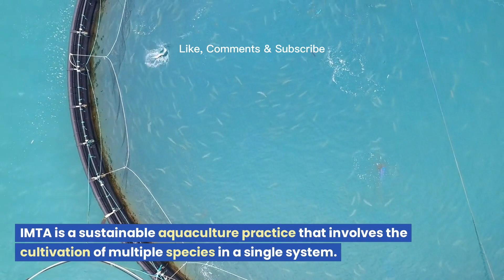Sustainable Aquaculture: The Future of Fishing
In this video, we will explore sustainable aquaculture practices and their benefits for the environment and global food security. We'll discuss the advantages of sustainable aquaculture over traditional fishing methods, the role of technology and innovation in promoting sustainability, and the impact of sustainable aquaculture on local economies. Join us as we dive into the world of sustainable aquaculture and its potential to shape the future of fishing.

00:00 Introduction to Sustainable Aquaculture
01:00 Sustainable Aquaculture Practices and their benefits
• Integrated Multi-Trophic Aquaculture (IMTA)
• Recirculating Aquaculture Systems (RAS)
• Organic Aquaculture D. Polyculture
02:27 Benefits of Sustainable Aquaculture Practices
• Environmental Benefits
• Economic Benefits
• Social Benefits
03:34 Conclusion

Photo by: Alexey Komissarov